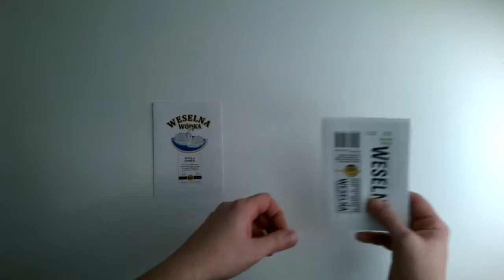Aplikacja etykiety na wódkę weselną żubrówkę.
Nalepki są dostosowane rozmiarem do butelki 0,5 litra. Pokazane na filmie są wykonane z papieru.

Jeśli jesteś zainteresowany innymi nalepkami - zapytaj.